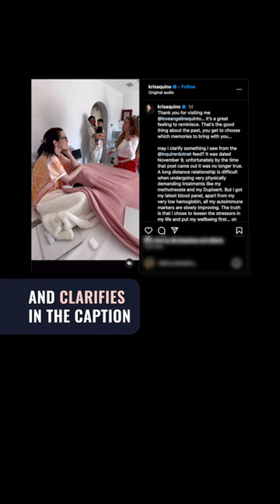Kris Aquino reveals she initiated split with Mark Leviste, says health is improving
Kris Aquino updates fans on several personal matters, including her health recovery and her relationship with Batangas Vice Governor Mark Leviste.